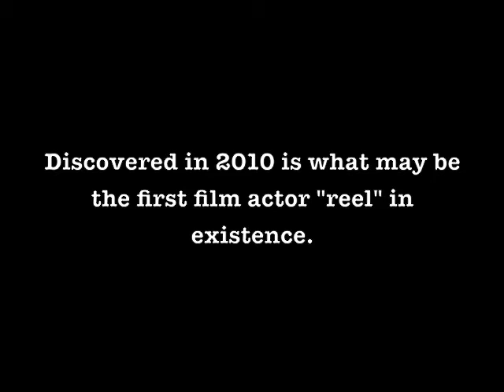"The First Reel" by Vincent Truman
Discovered in 2010 may be the first actor "reel" in existence.